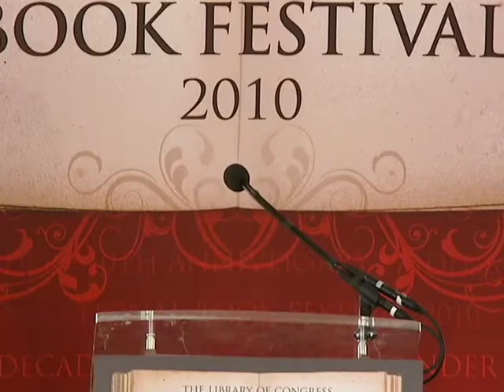Evan Thomas: 2010 National Book Festival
Journalist and author Evan Thomas speaks at the 2010 National Book Festival.

Speaker Biography: Evan Thomas has been the assistant managing editor of Newsweek since 1991. He is a frequent guest on Washington-based public affairs television programs such as "Inside Washington." Thomas is the best-selling author of seven works of nonfiction: "Sea of Thunder," "John Paul Jones," "Robert Kennedy," "The Very Best Men," "The Man to See," "The Wise Men" and his latest, "The War Lovers: Roosevelt, Lodge, Hearst and the Rush to Empire" (Little Brown). He lives in Washington, D.C.